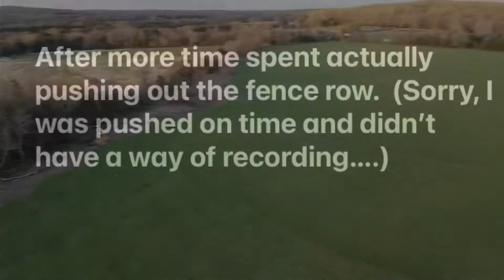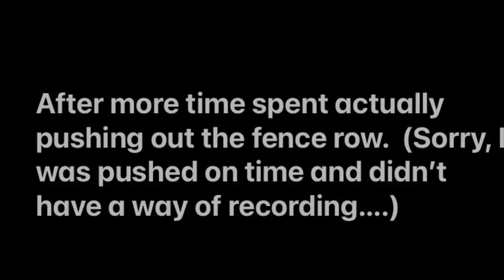Clearing Out Fence Rows With A Track Loader - Part 4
This video is just an aerial view of progress on the fence project. The first trip down the fence row was in late April and the second was in mid June. Since I work full time and was only able to tackle this in my spare time, on top of other work on the farm, it takes a little longer than if I were to devote all my time to work like this. The wet spring we had didn’t help matters much. But all in all, things worked out pretty well. I’ll have a video of how we installed our new fence as well as another aerial shot of the finished product.